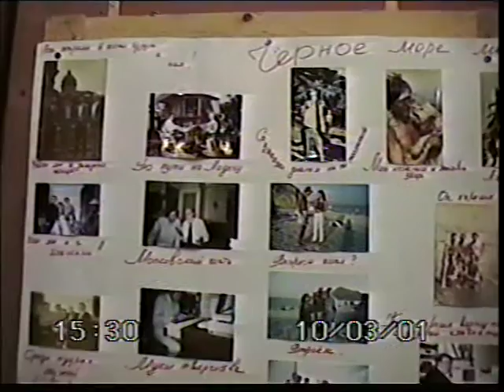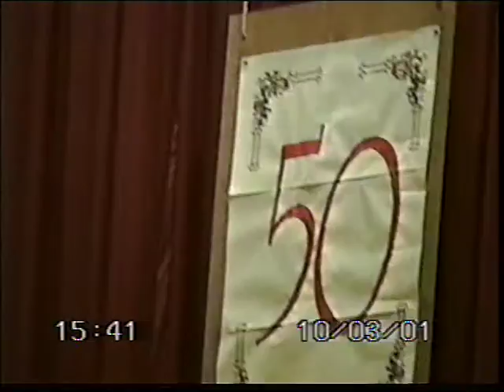Архив Травина 01.03.10 Мой юбилей в 2001 году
Травин Александр Игоревич - 50 лет (видеосъемка 10 марта 2001 года - актовый зал ПИМАШ). арТзаЛ.
Санкт-Петербургский институт машиностроения - Завод-ВТУЗ - ПИМАШ.
Встреча кафедры Технологии машиностроения ПИМАШ с кафедрой Технологии приборостроения ЛИТМО.
Операторы - Александр Щукин и Борис Машин.
Alexander I. Travin - 50 years.
St. Petersburg Institute of Mechanical Engineering - Plant-VTUZ - PIMASH.
Meeting of the Department of Manufacturing Engineering PIMASH with the Department of Instrumentation Technology LITMO.
Operators - Alexander Shchukin and Boris Machin.
St. Petersburg.